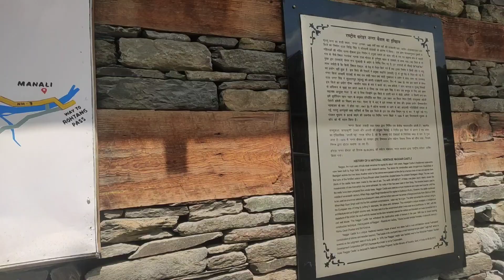Manali tour nagar castle kullu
Facebook page keerzone

insta I'd gauravkeer